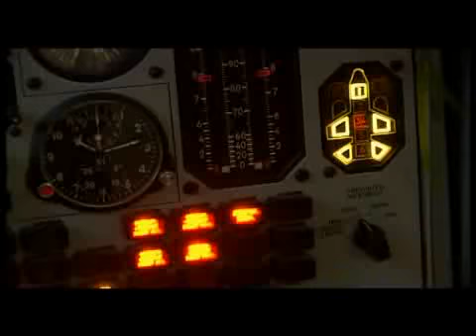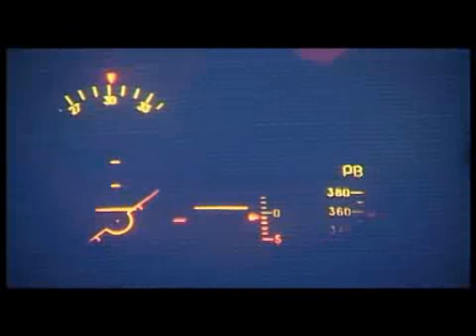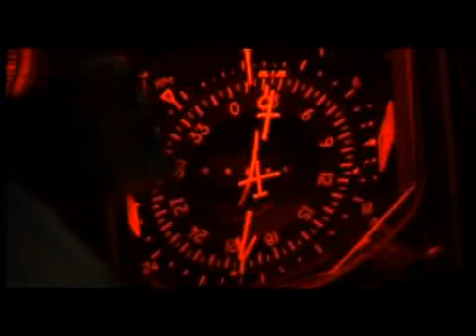RUSSIAN MiG-31 FOXHOUND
The Mikoyan MiG-31 (Russian: Микоян МиГ-31) is a supersonic interceptor aircraft developed to replace the MiG-25 'Foxbat'. The MiG-31 was designed by the Mikoyan design bureau based on the MiG-25.

The MiG-31 entered operational service with the Soviet Anti-Air Defense (PVO) in 1982. It was first photographed by a Norwegian pilot over the Barents Sea in 1985. The MiG-31 was sought after for a variety of long-range missions.

With the designation Ye-266, a re-engined Ye-155 shattered world records. It reached an absolute maximum altitude of 123,524 ft, or 37,650 m, and set a time to height record of 4,000 m in 4 minutes, 11.78 seconds, both which were set by test pilot Alexander Fedotov. Ostapenko, his deputy, set a record of 3,000 m in 3 minutes, 9.8 seconds.[citation needed]

Following the collapse of the USSR in 1991, however, the budget for spares (MIG-31 AOG desk was created to solve this problem) and maintenance collapsed, leaving many squadrons unable to maintain their complex aircraft. By 1996, only 20% of remaining aircraft were reportedly serviceable at any time; however, by early 2006, a stronger Russian economy permitted the return to service of around 75% of the Russian Air Force's (VVS') MiG-31s.

Approximately 370 are in Russian service, with another 30 or so in Kazakhstan.] The MiG-31 will likely continue serving for years to come, depending on upgrades and future growth of the Russian economy.

MiG-31 armed with R-33 missilesThe MiG-31's main armament is four R-33 air-to-air missiles (NATO codename AA-9 'Amos') carried under the belly. The R-33 is the Russian equivalent of the U.S. Navy's AIM-54 Phoenix. It can be guided in semi-active radar homing (SARH) mode, or launched in inertial guidance mode with the option of mid-course updates from the launch aircraft and switching to SARH for terminal guidance. A more advanced version of the weapon, the Vympel R-37, which is the replacement for the older R-33, features folding stabilizers to reduce its stored size.

Other weapons include the old AA-6 'Acrid', originally deployed on the MiG-25, and the Molniya R-60 or Vympel R-73 short-range IR missiles, carried on wing pylons. Currently the entire MiG-31 fleet is being refitted to carry the newer Vympel R-77 on the wing pylons.

Unlike the MiG-25, the MiG-31 has an internal cannon, a six-barrel, 23 mm GSh-6-23 with 800 rounds of ammunition, mounted above the starboard main landing gear bay. The GSh-6-23 has a claimed rate of fire of over 10,000 rounds per minute. However, after two Su-24 were lost because of premature shell detonation in 1983, plus some different problems with gun usage (system failures, etc.), usage of the GSh-6-23 was stopped by a decision of the Soviet AF Command. The aircraft in the Russian AF were flying with fully operational guns, but without ammunition in January 2009.